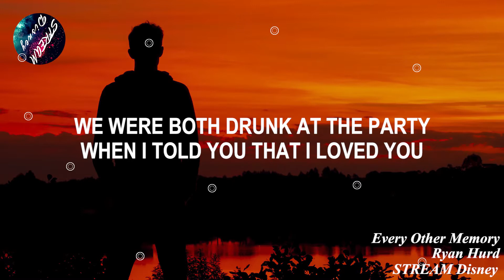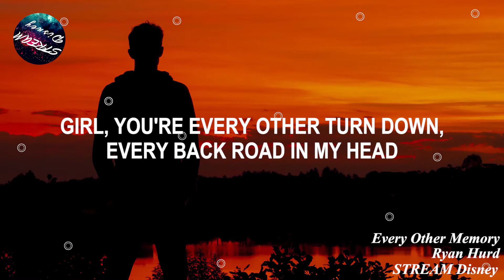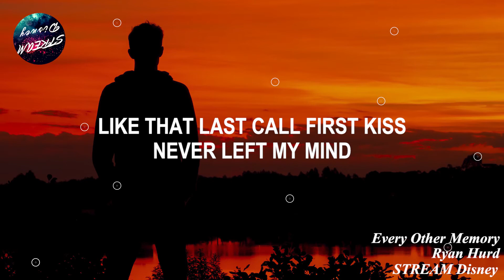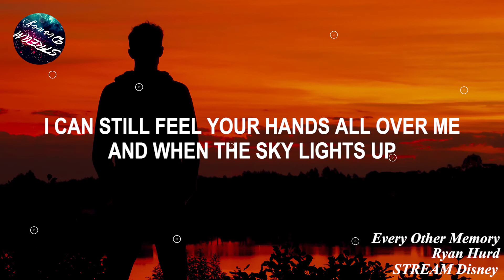Ryan Hurd - Every Other Memory (Lyrics)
🎤 Lyrics: Ryan Hurd - Every Other Memory (Lyrics)

I still smell the smoke from the Fourth of July fireworks
And I still feel the kick drum, front row at the concert after Talladega
It's safe to say you stick around
We were both drunk at the party when I told you that I loved you
You laughed like I was crazy but I swear, girl that's when I knew
Looking back on it right now

[Chorus]
That last call first kiss never left my mind
That old school Springsteen gets me every time
And when I see that leather jacket
I think about how you had it
Wrapped around your shoulder
That whole October
And that sunset barefoot fire on the beach
I can still feel your hands all over me
And when the sky lights up
Girl, it’s your shade of blue
'Cause every other memory
Every other memory is you

[Verse 2]
Girl, you're every other turn down, every back road in my head
And even though it’s over, you're still playing hard to forget
Close my eyes and there you are
Still underneath the stars

[Chorus]
'Cause that last call first kiss never left my mind

Girl, it's you
Every other memory is you and me
Wrapped up in the summer
There will never be another
Never be another

[Chorus]
Like that last call first kiss never left my mind
And that old school Springsteen gets me every time

Girl, it’s you
Tangled in the summer
Never be another
Like that last call first kiss

Photo Credit 📷 : Filipe Resmini on Unsplash